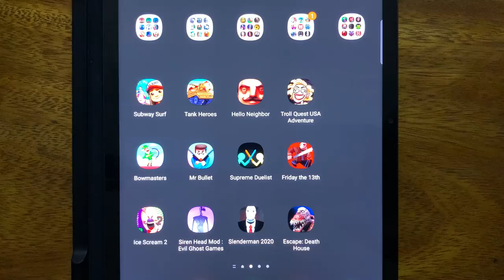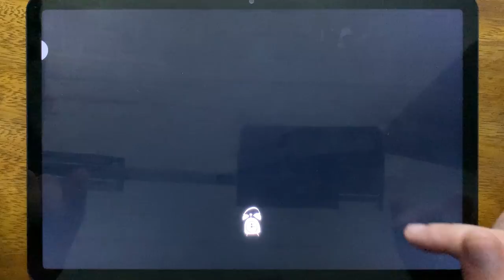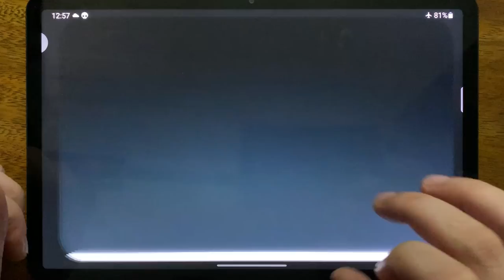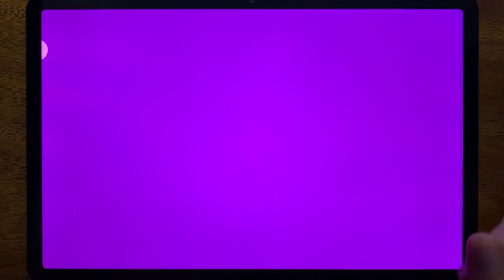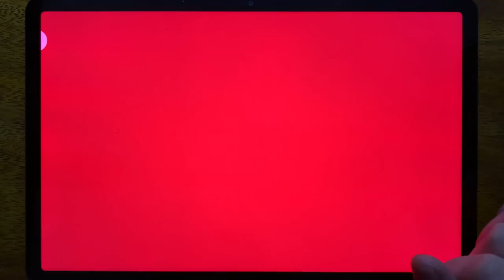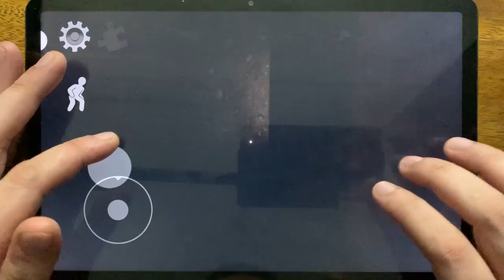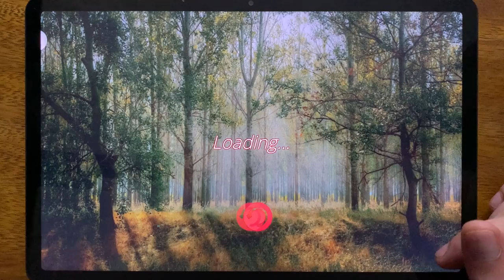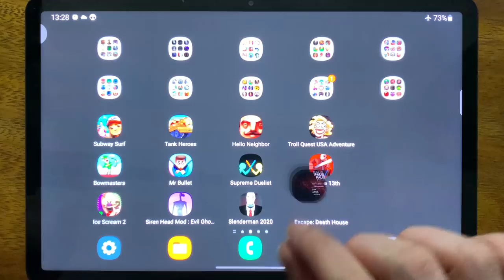Subway Surf, Tank Heroes, Hello Neighbor, Troll Quest USA Asbenture, Bowmasters, Mr Bullet....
Subway Surf, Tank Heroes, Hello Neighbor, Troll Quest USA Asbenture, Bowmasters, Mr Bullet, Supreme Duelist, Friday the 13th, Ice Scream 2, Siren Head Mod: Evil Ghost Games, Slenderman 2020, Escape: Death House